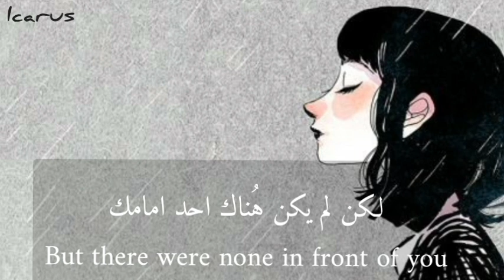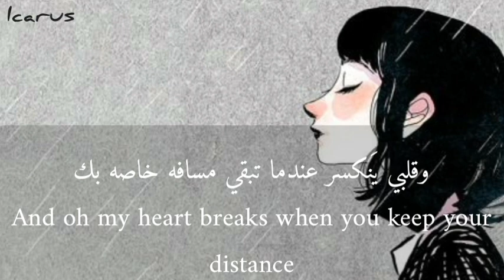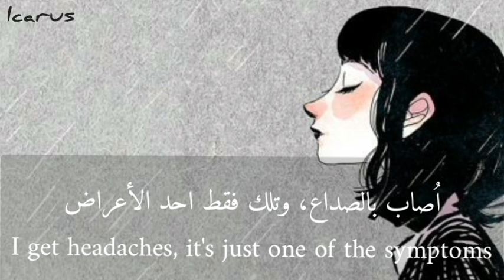frawley - no one can fix me // Lyrics مترجمه // No one warned me about you (tiktok song)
I don't have any rights to this song, I just translated it.

لا املك حقوق هذه الاغنيه انا فقط ترجمتها.